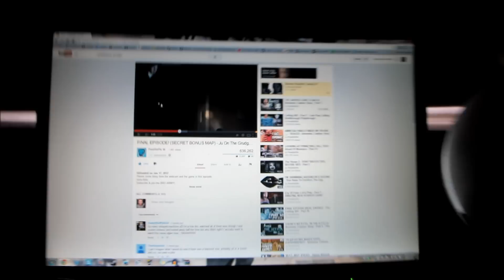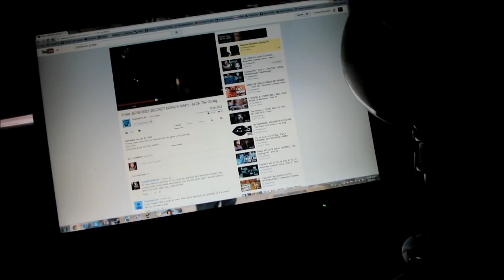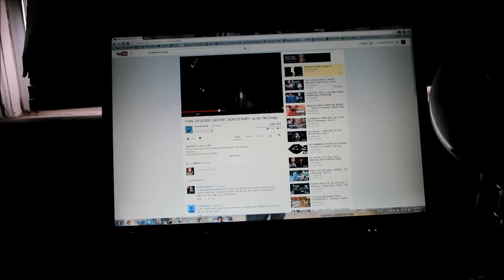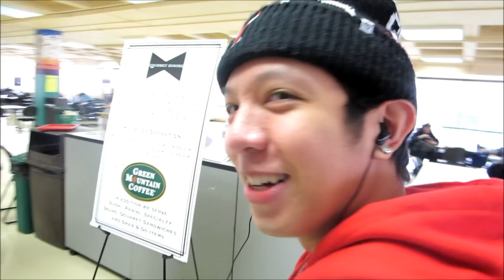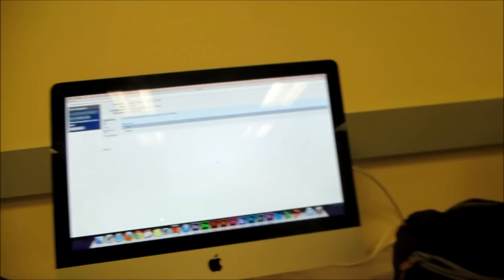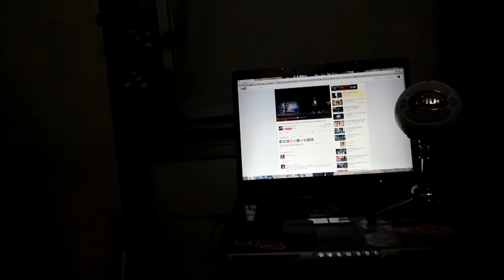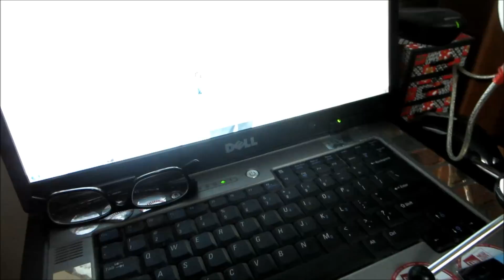VLOG 3/4/14 - 100% Test, YouTube Grind, Waiting For Canon T3i, Chillen With Gian, & Life Values